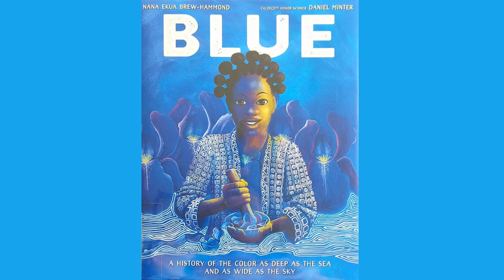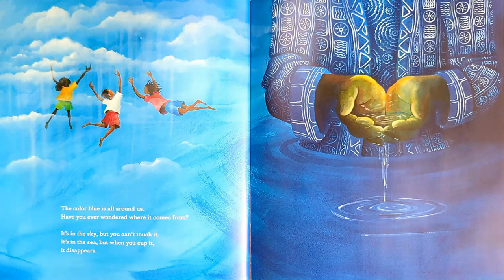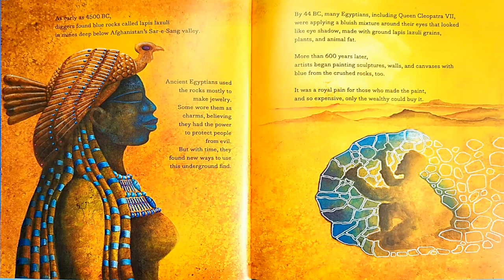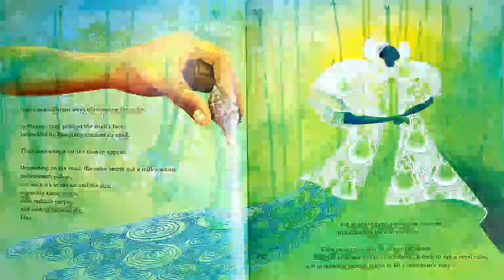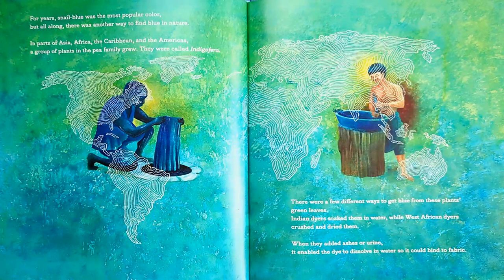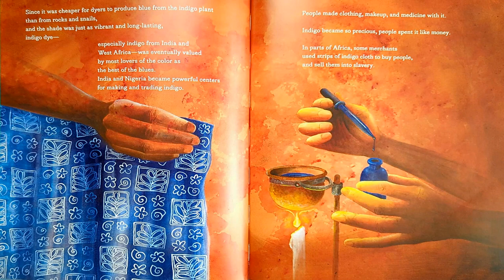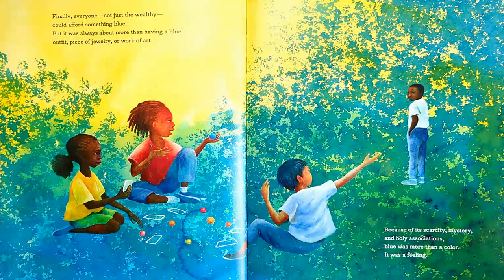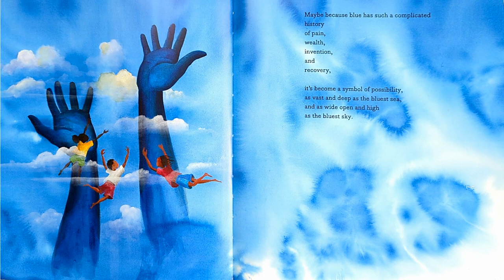Blue: A History of the color (Read Aloud)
Blue by Nana Ekua Brew-Hammond

For centuries, blue powders and dyes were some of the most sought-after materials in the world. Ancient Afghan painters ground mass quantities of sapphire rocks to use for their paints, while snails were harvested in Eurasia for the tiny amounts of blue that their bodies would release.

And then there was indigo, which was so valuable that American plantations grew it as a cash crop on the backs of African slaves. It wasn't until 1905, when Adolf von Baeyer created a chemical blue dye, that blue could be used for anything and everything--most notably that uniform of workers everywhere, blue jeans.

With stunning illustrations by Caldecott Honor Artist Daniel Minter, this vibrant and fascinating picture book follows one color's journey through time and across the world, as it becomes the blue we know today.

Reading Age: Preschool- 3rd grade
Grade Level: 4-8 years

Link to physical book